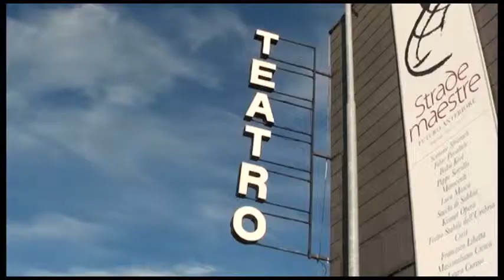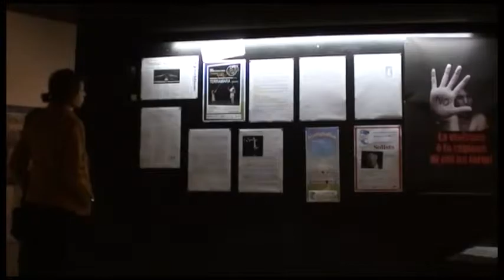Teatro Koreja: il teatro dell'innovazione | Koreja - 2014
Cos'è Koreja?

Il progetto artistico di Koreja è fatto di "opere" di "azioni" e di "storie" (piccole o grandi che si voglia) che partono da lontano e soprattutto dall'esigenza profonda di costruire nel nostro amato/odiato Sud una "residenza del teatro e della cultura" aperta alle innovazioni, al confronto fra le diverse generazioni, un caleidoscopio di arti generi e pratiche dove alle nostre radici abbiamo sempre dato la stessa attenzione e importanza delle radici e delle lingue degli altri, in un rapporto di reciproco rispetto.

Evitando soggezioni millenarie ma anche stupidi orgogli provincialistici, con tanta voglia di conoscere e sperimentare nuove direzioni, linguaggi e poetiche.
Un progetto ad ampio raggio che vive dentro e fuori i Cantieri Teatrali in un continuo viaggio di andata e ritorno.

Opere, azioni e storie vuol dire produzione di spettacoli teatrali che nascono all'interno dei Cantieri e che si misurano con il pubblico più ampio (ragazzi, giovani e adulti) in occasione delle tournée, vuol dire ospitalità di compagnie ed artisti, incontri culturali, mostre, installazioni, prove aperte che da qualche anno raccogliamo all'interno di Strade Maestre, vuol dire attività di formazione teatrale rivolta soprattutto ai giovani ed ai soggetti svantaggiati, vuol dire infine un dialogo permanentemente aperto con il pubblico e con le istituzioni.